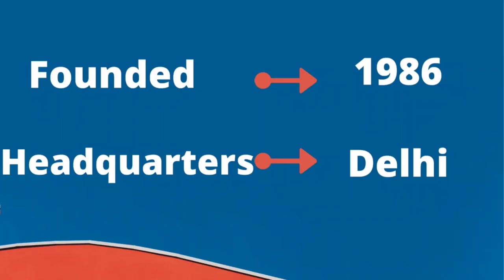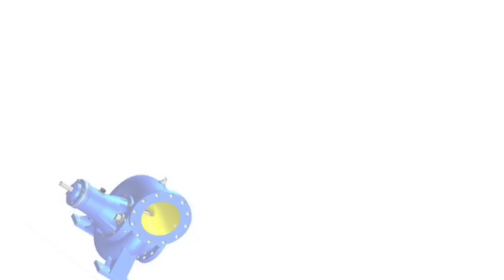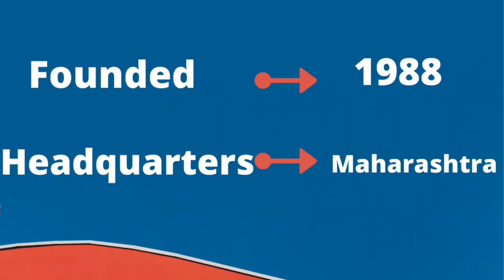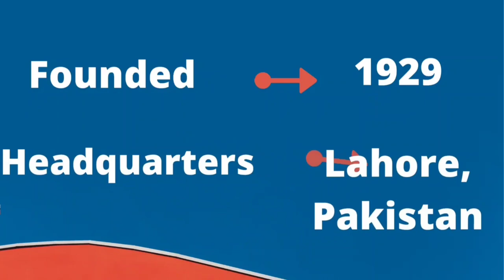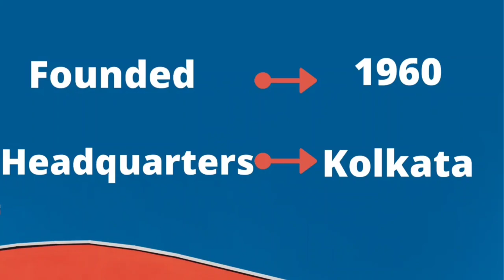Top 10 Steel and Iron companies in India 2021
In this video I am going to show some good companies which are available with their fine iron and steel products in India. All brands in this video are known for their products and fine quality.